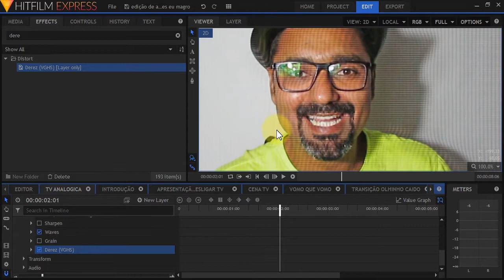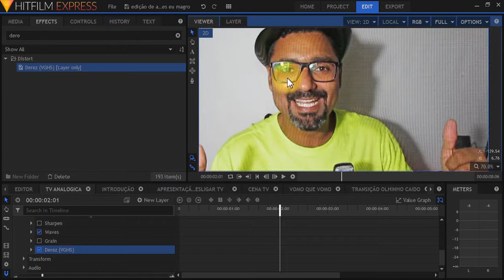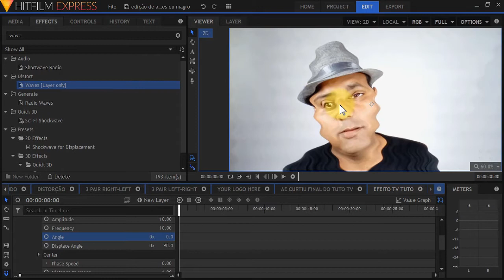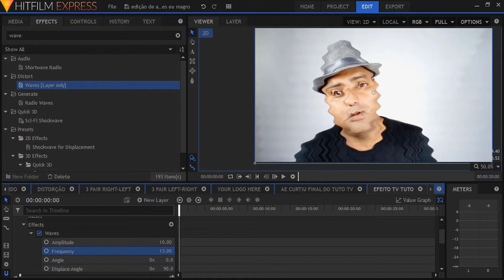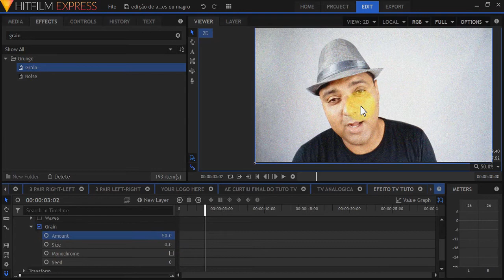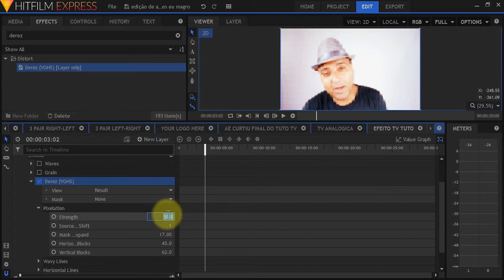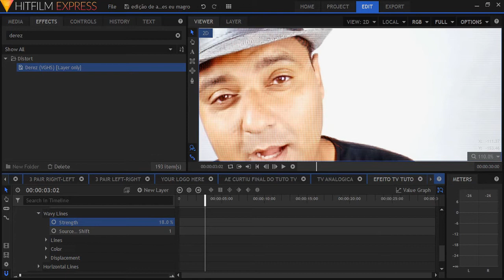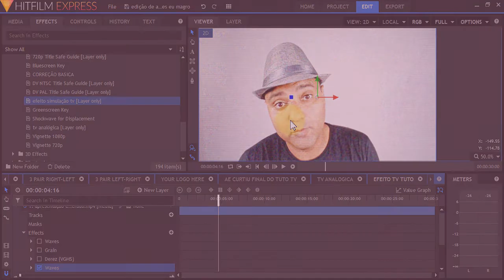TUTORIAL EFEITO DE SIMULAÇÃO DE TV no HITFILM EXPRESS 2017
Dê um Like e apoie nossa iniciativa ! 👍